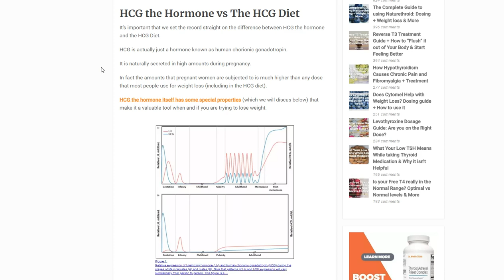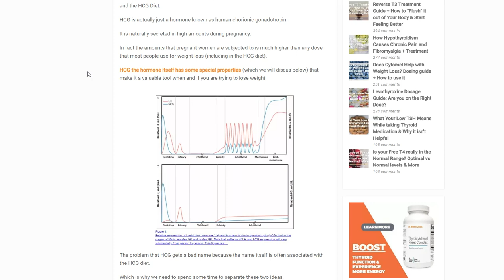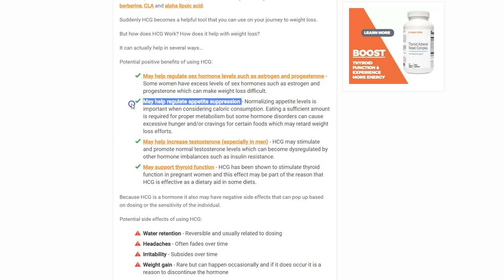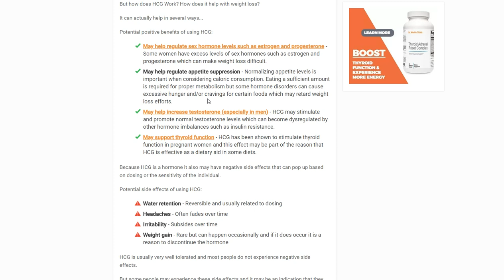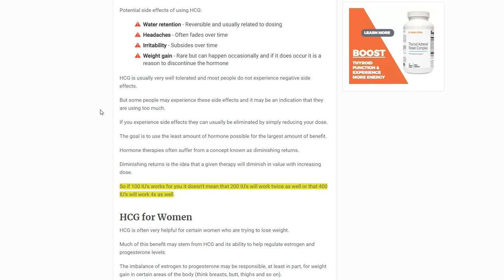(TBS #21) Is HCG Safe to Use For Weight Loss?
Is HCG safe to use for weight loss? It can be but only if you use it correctly. Learn how to use hcg to help with weight loss the RIGHT way.

Today is episode #21 and it's all about Hcg the hormone and Hcg for weight loss.

We will be discussing whether or not it's safe to use Hcg for weight loss and how I generally recommend people use it for best results.

First off, what is hcg?

Hcg, also known as human chorionic gonadotropin, is a hormone which is predominately secreted during pregnancy to help protect the fetus and help promote pregnancy.

Hcg has been used, in conjunction with a calorie restricted diet, to help with weight loss.

The problem is that, using it this way, many people experience negative side effects such as thyroid problems, hair loss and so on.

So, is hcg actually dangerous?

The answer is probably not.

If it were dangerous then your body wouldn't naturally produce it during pregnancy in high amounts.

Hcg as a hormone can actually help your body in several ways (when not combined with a calorie restricted diet) including:

- Help regulate your appetite
- Help regulate sex hormones
- Help increase testosterone
- Help support thyroid function

The best way to use HCG is to combine it with a normal and healthy diet such as the ketogenic diet or paleo diet and with intermittent fasting (if you prefer).

By doing this, you can obtain all of the benefits of HCG without the downsides of a calorie-restricted diet.